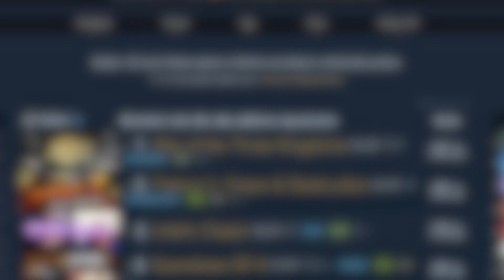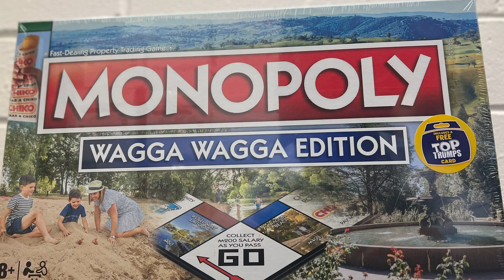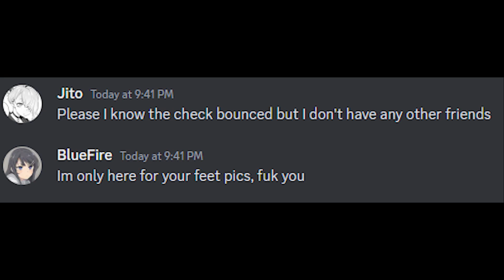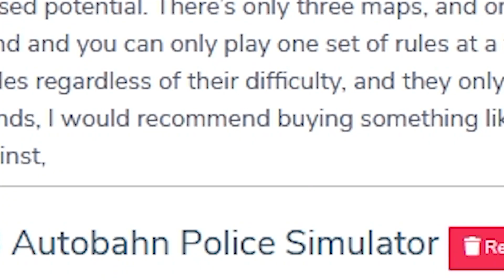Monopoly Plus | Dumpster Diving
If you want to see my current rankings so far,

What do you get when you combine a broken mic stand, not being able to sleep for days, and feeling super sick? A video on Monopoly Plus. Also, screw Martial for taking forever on his dice rolls and wasting my time.

Intro and Outro Music by sinneschlösen from Pixabay